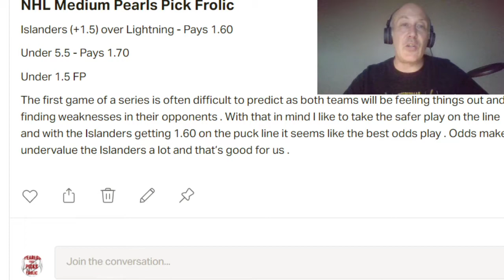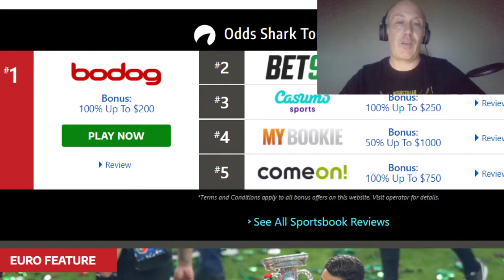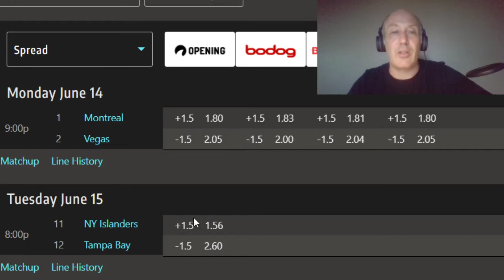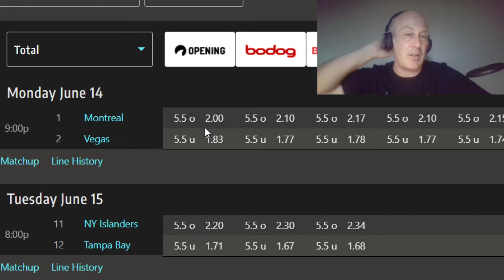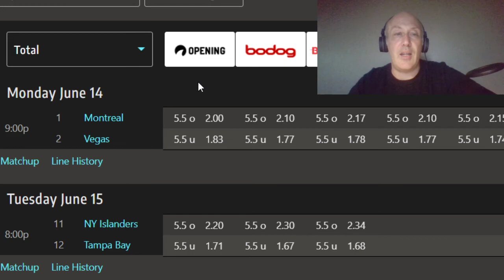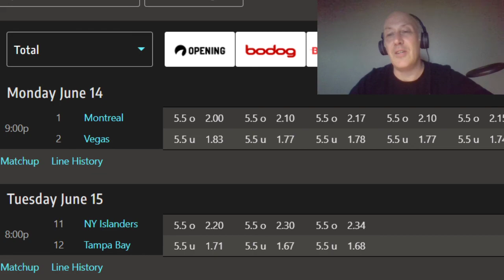NHL PLAYOFF PICKS AND PREDICTIONS FROLIC | Canadiens vs Golden Knights Series And Game Picks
I go over the series and game picks for the Habbs vs Knights series for all the land.